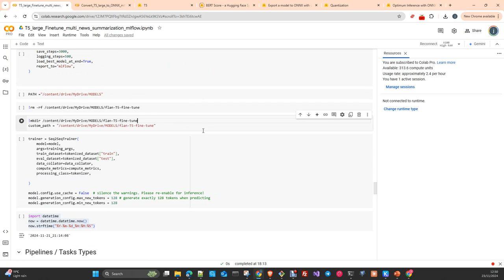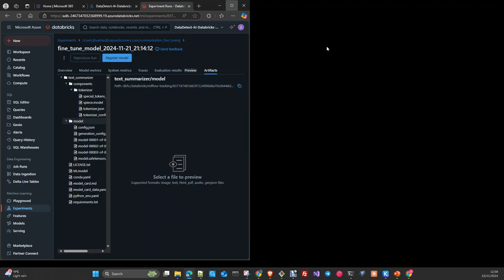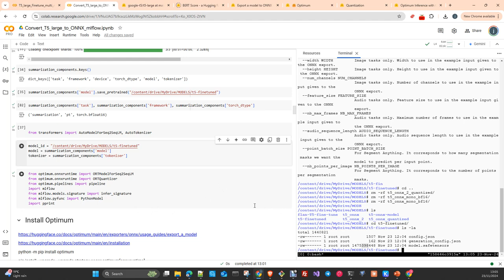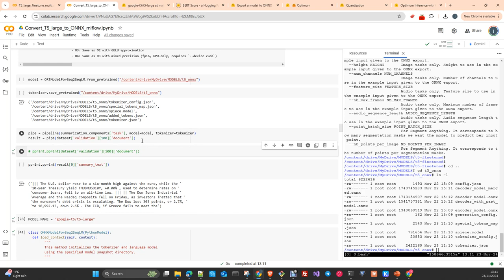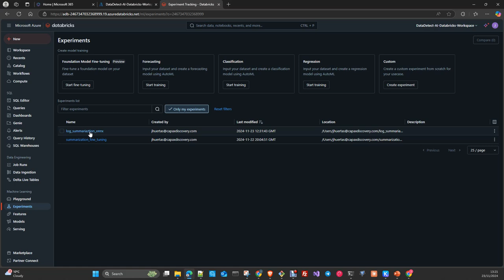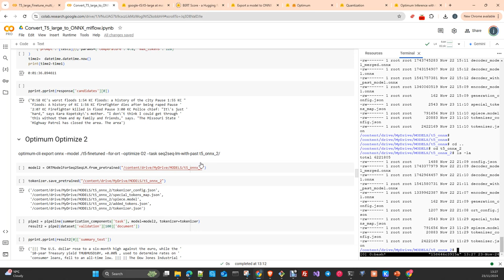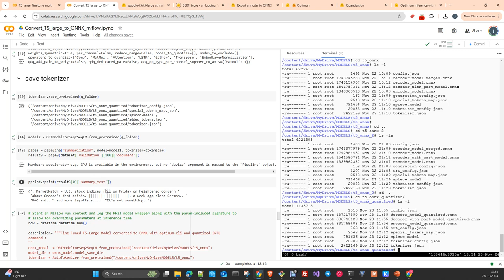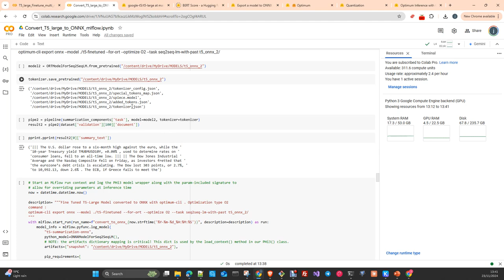MLOps MLFlow: Convertir a ONNX y Quantizar a 8Int Español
En este vídeo vamos a ver como Convertir un Modelo T5 Large a formato ONNX y quantizarlo a 8INT con la libreria Optimum de Huggingface Transformers.
A el modelo previamente le hicimos una FineTuning para hace text summarization y todo quedo registrado en MLFLOW